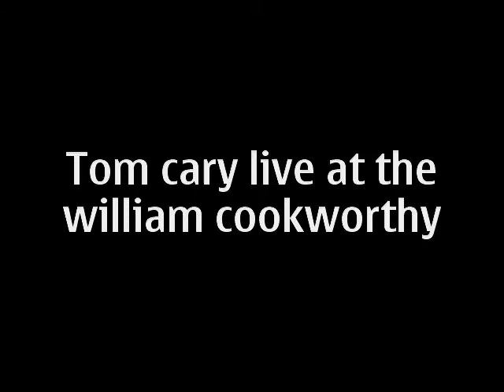Tom Cary - Desert Horse live at the william cookworthy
Tom cary performing live at the william cookworthy in st austell